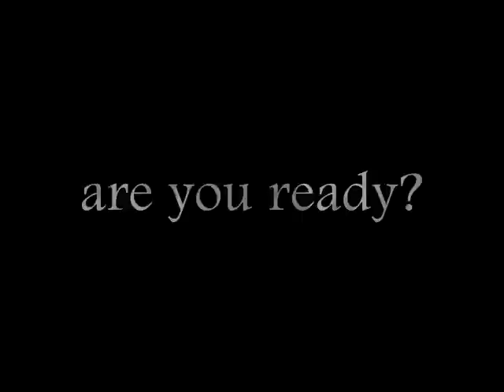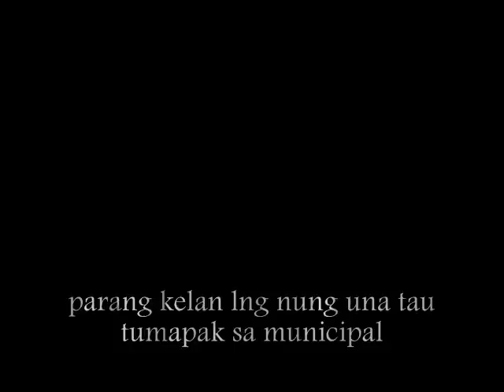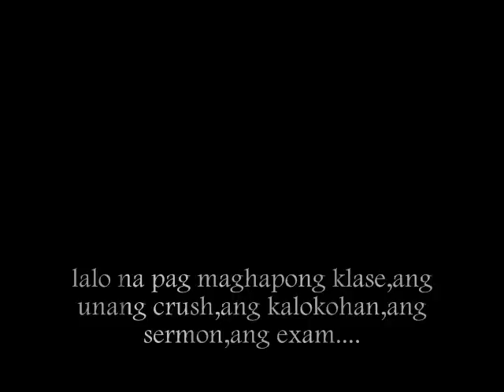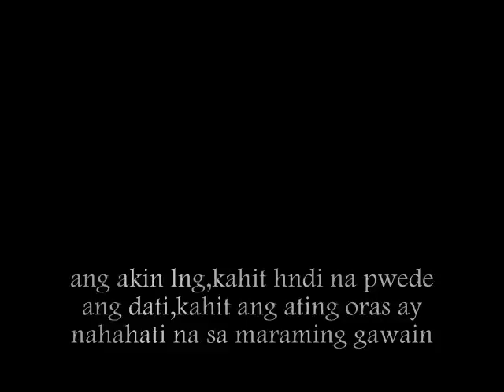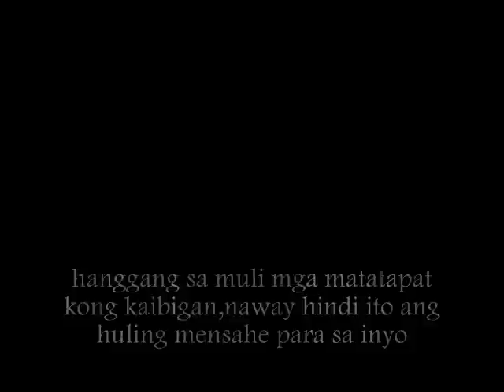Sa Wakas (Triten)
for all triten